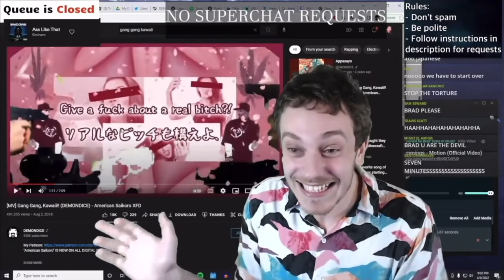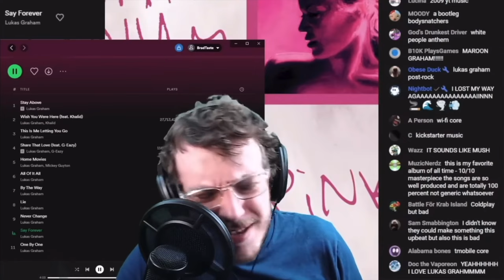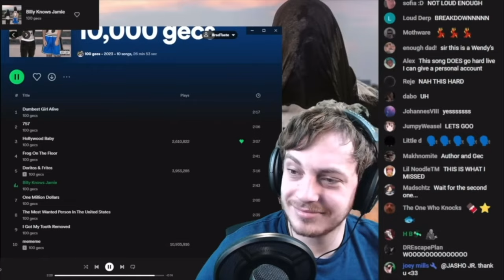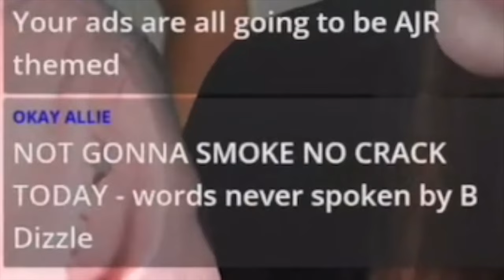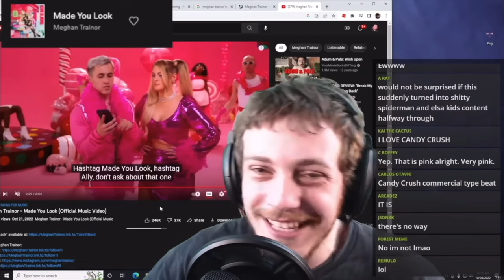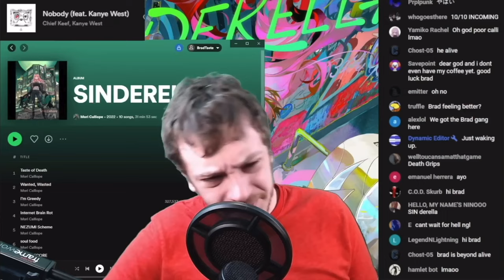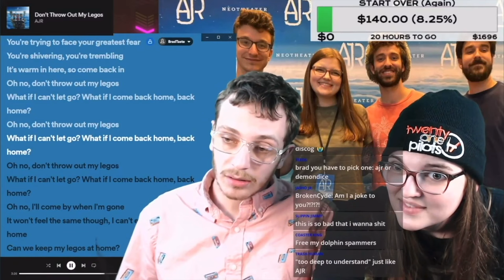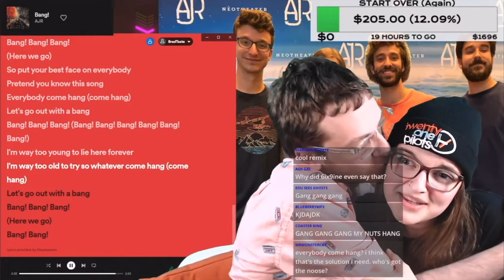Brad Taste In Music Funny Moments - Part 2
Here's Part 2 of some of my favorite BTiM moments and chat comments that change my mood from a Red Headphones to a Smiley Ball.

Timestamps are included below!

Demondice - Gang Gang Kawaii - 00:04

Lukas Graham - Blue Album - 01:09

Lukas Graham - Pink Album - 02:05

AJR - Born and Bred (with Tina) - 04:59

AJR - Living Room (with Tina) - 05:43

100 gecs - 10,000 gecs - 07:23

AJR - The Click (with Tina) - 09:44

Meghan Trainor - Takin' It Back - 15:57

Mori Calliope - Sinderella - 22:04

Arctic Monkeys - The Car - 23:52

AJR - Neotheather (with Tina) - 25:16

The Voidz - Alien Crime Lord - 27:44

AJR - OK Orchestra (with Tina) - 28:17

The Strokes - The New Abnormal - 30:27